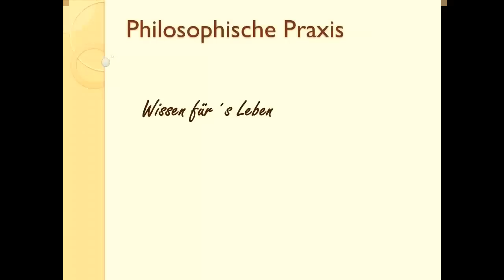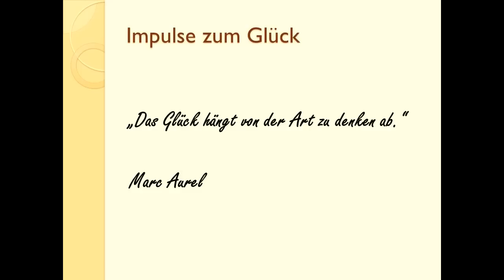Hat das Leben Sinn? (Meister Eckhart) - Philosophin Dr. Dorchain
"Das Leben ist sunder warumbe" - das Leben sei ohne definierten Sinn, meint der Theologe und von vielen als Mystiker bezeichnete Philosoph Eckhart von Hochheim, genannt Meister Eckhart (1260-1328). Doch ist das wirklich so? Und warum sollte das Leben eines Sinns entbehren, um den Menschen frei zu machen?

Dr. phil. Claudia Simone Dorchain spricht über philosophische Begriffe